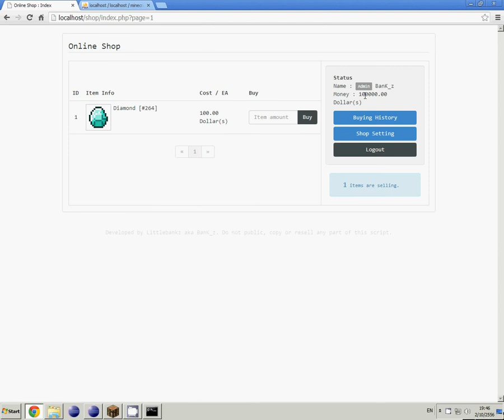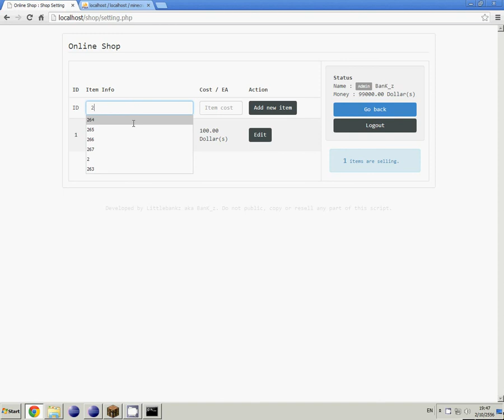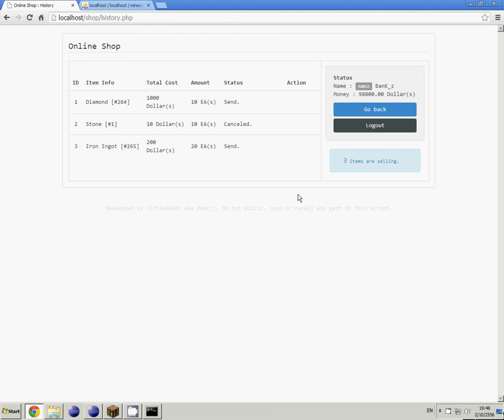Minecraft online shop example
:D